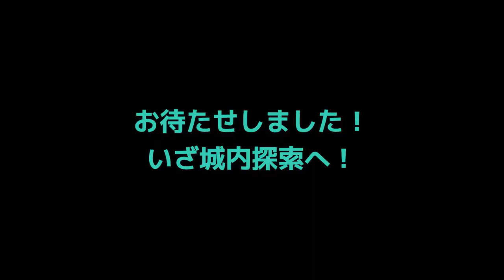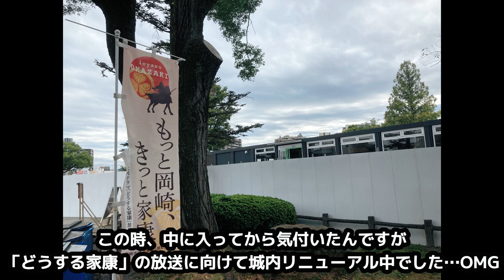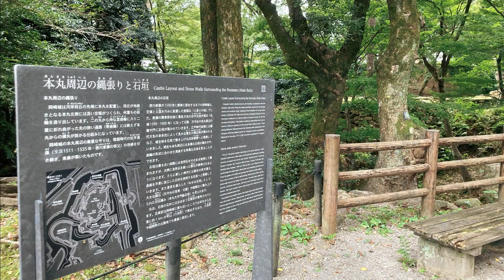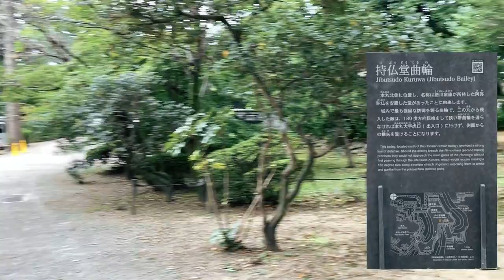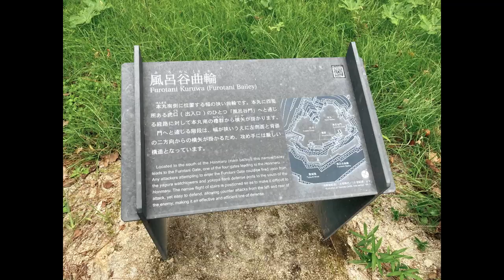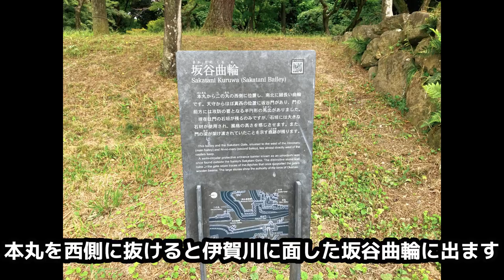【岡崎城】徳川家康が生まれた城は西郷どんが築いた城だった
信政の野望
今回は徳川家康の生まれたお城「岡崎城」にやって来ました！
先祖代々の松平家のお城かと思っていたんですが、最初にこの地に城を築いたのは西郷氏。
西郷と言えば…
今回も色々と面白い繋がりが見えた回になりました！

このチャンネルではお城や神社仏閣などをぶらり観光しながら、歴史についても学べる
そんな一石二鳥なチャンネルを目指しています。
まだまだ謎の多い日本の歴史（特に古代）を妄想や考察もしながら皆さんと一緒に楽しんで行けたら嬉しいです。
ひょっとしたらあなたの先祖やルーツを知るキッカケにもなるかもしれません。

史跡に関する情報はもちろん、付近のグルメなどもおススメがあったら紹介して行こうと思います♪